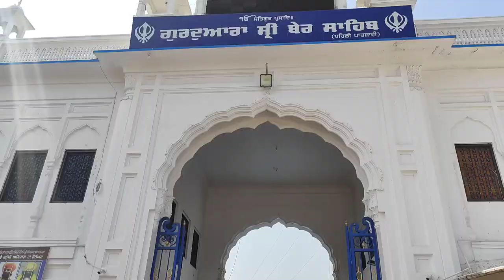Gurudwara shri ber sahib Sultanpur Lodhi ।। ਗੁਰੂਦੁਆਰਾ ਸ਼੍ਰੀ ਬੇਰ ਸਾਹਿਬ। 🙏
Gurudwara shri ber sahib Sultanpur Lodhi ।। ਗੁਰੂਦੁਆਰਾ ਸ਼੍ਰੀ ਬੇਰ ਸਾਹਿਬ ਸੁਲਤਾਨਪੁਰ ਲੋਧੀ। 🙏 VLOG 1
sukh insha vlog
new vlog
POCO X3 PRO / 6GB
CPU// R51600
GPU// GTX 1650 SUPER
Motherboard// B450
RAM // Corsair 8x8
SMPS// ANTEC VP550P plus
Mouse// Xmate
Gaming Headphone// ANT ESPORTS